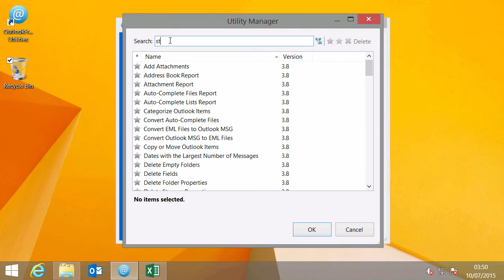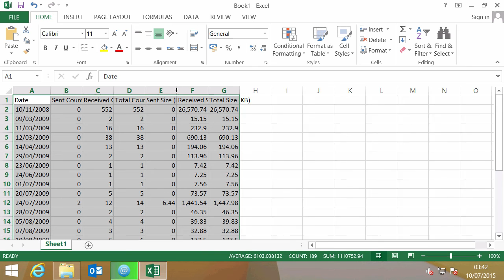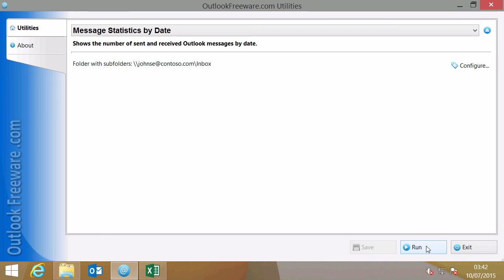How to Use OutlookFreeware Standalone Launcher App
Shows how to use OutlookFreeware standalone launcher application.